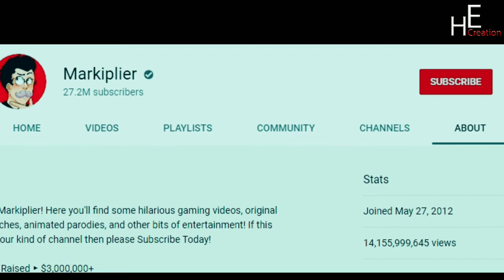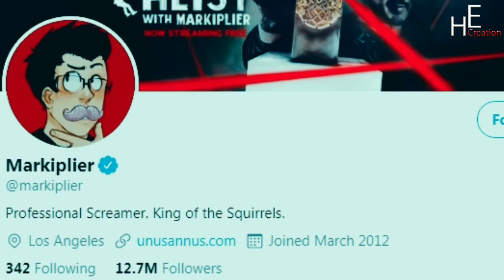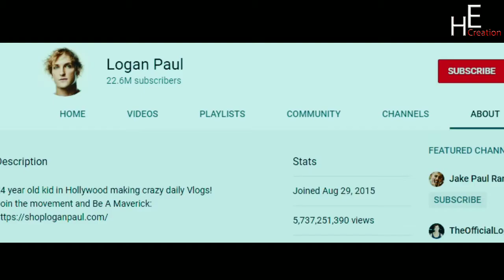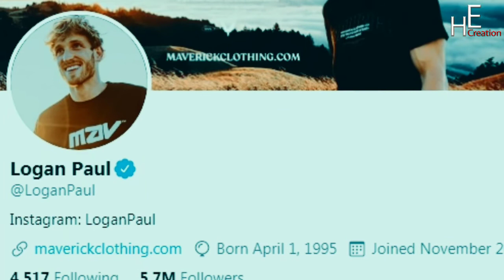Markiplier & Logan Paul | comparison | American Youtuber